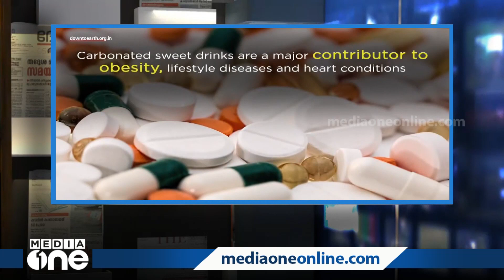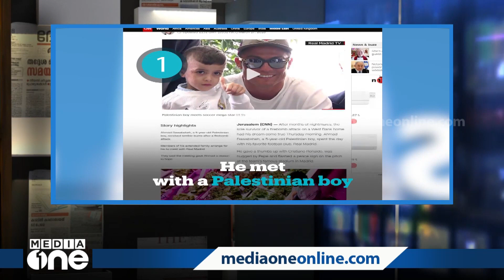നിലപാടിന്റെ പേരാണ് റൊണാൾഡോ | Ronaldo | Coca Cola | Media Scan 19-06-2021